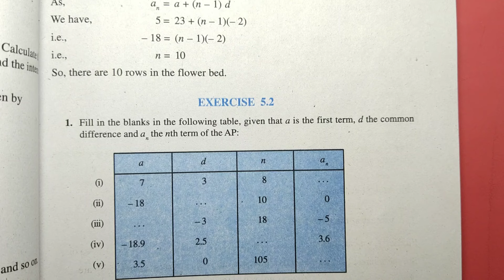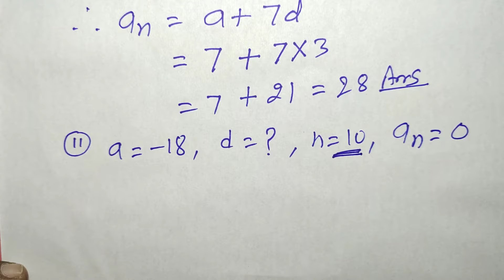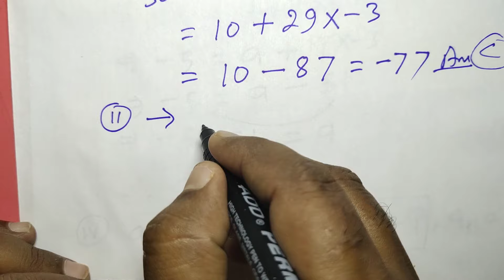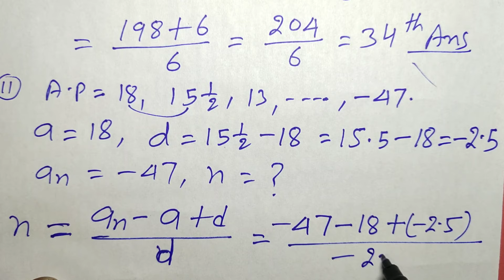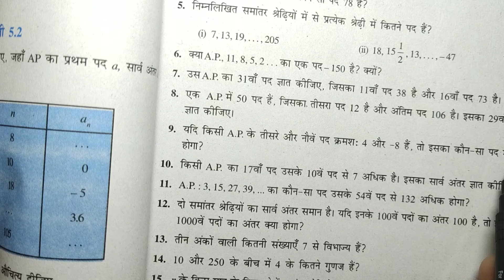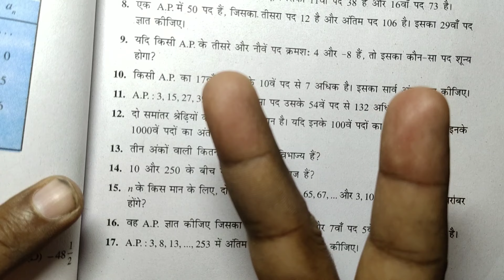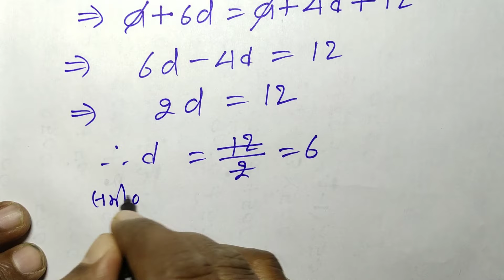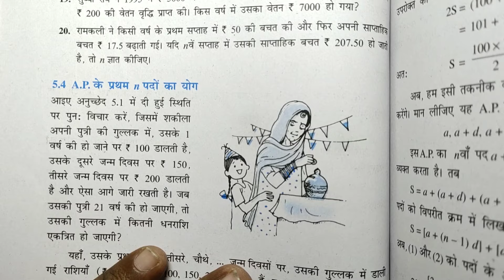कक्षा 10वीं (NCERT) गणित - समान्तर श्रेढ़ीयां (Arithmetic Progression)|प्रश्नावली-5.2 हल | गुरुकुल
Namaskar baccho aaj hum log iss video main class 10 chapter 5 Arithmetic Progression ka Exercise 5.2
 (प्रश्नावली 5.2) k saare questions ko solve karenge...समान्तर श्रेढ़ी